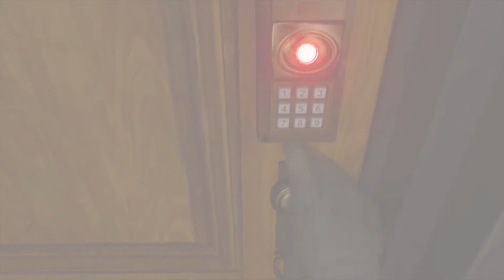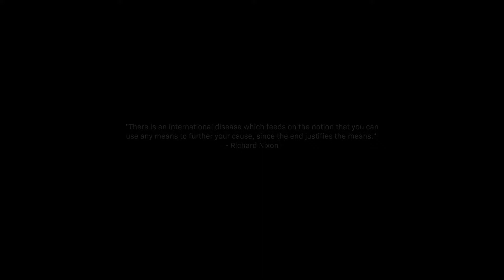Modern Warfare Campaign part 9 Into The Furnace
Modern Warface Campaign Part 9 Into The Furnace
We're getting to the finale of the game as we get Farah back on the team we go after the guy who started all of this.